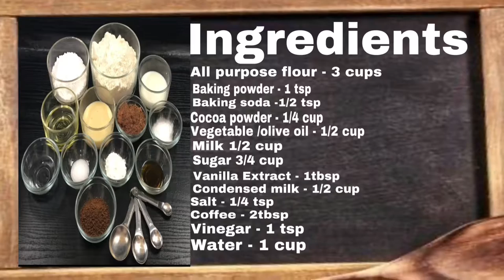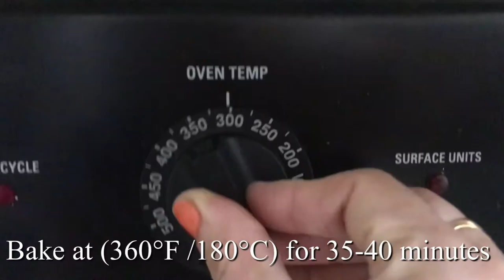Eggless Chocolate Cake /Simple Chocolate Cake /Chocolate Cake